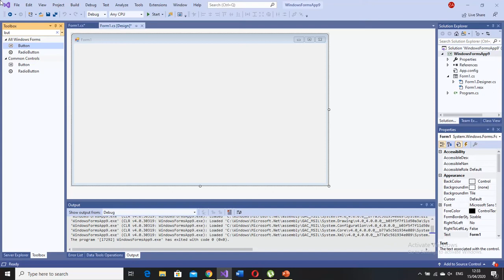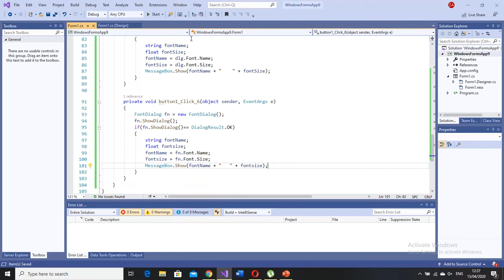Font Dialog Box in C#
Previous video is clor dialog box in c#